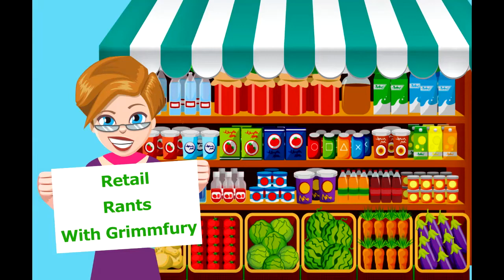Retail Rant Customers: That Change Their Minds.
Here's to those people that think that handing item that they change their minds about to the cashier is beneath them and instead, set them down anywhere near them.  I hate you.